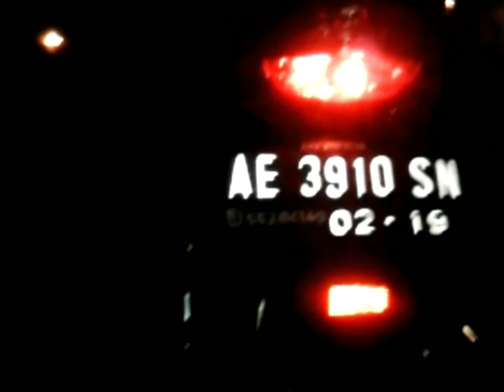Honda Tiger Revo spec harian (herex) terkencang dimasanya!!!! ndak og 🙏😁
Tak ajak Nostalgia sebentar Lurd, pemain lama herex di karesidenan madiun pasti gak asing sama motor ini :D